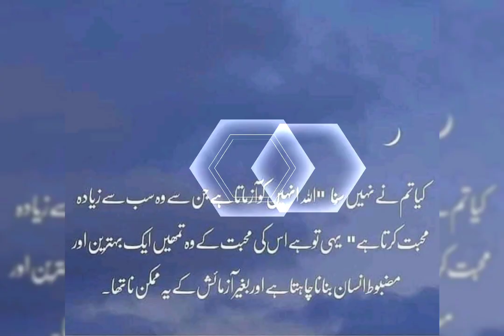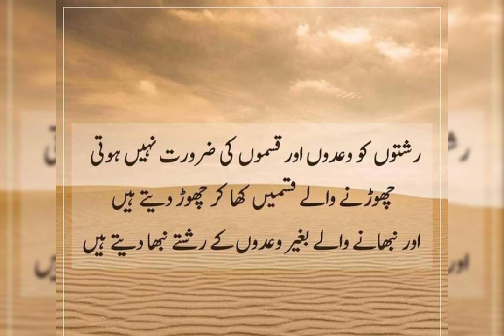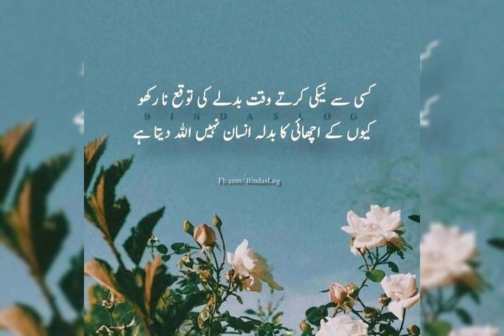golden words | precious quotes in urdu | aqwal e zareen | beautiful quotes collectios in urdu hindi